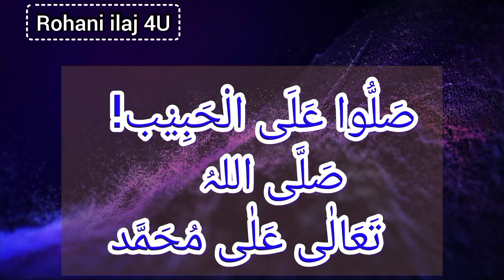PAISA, KHUSHHALI, DUA KI QABOOLIAT KA WAZIFA BY MAULANA ILYAS QADRI | ROHANI ILAJ 4U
Voice: Syed Qamar Raza
Topic: Paisa, khushhali, dua ka Wazifa
Label: Rohani ilaj 4U

About this video:
Rohani ilaj by maulana ilyas qadri
Rohani wazifa by maulana ilyas qadri
Rohani wazifa madani channel
upload from Rohani ilaj 4U
Rohani ilaj 4U Wazifa